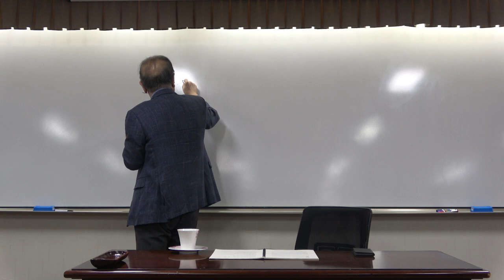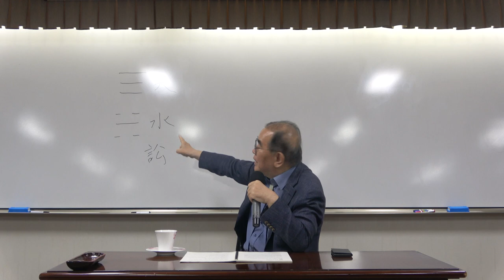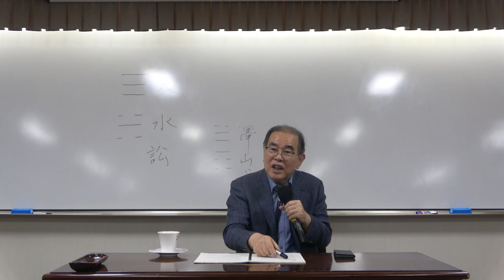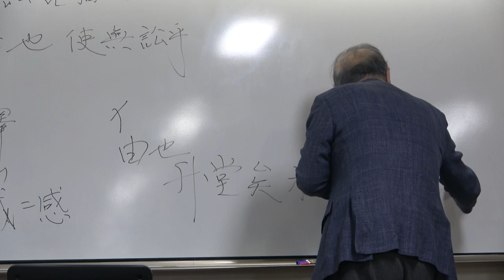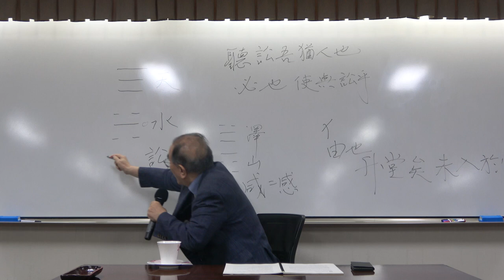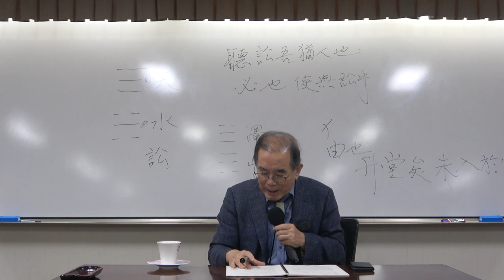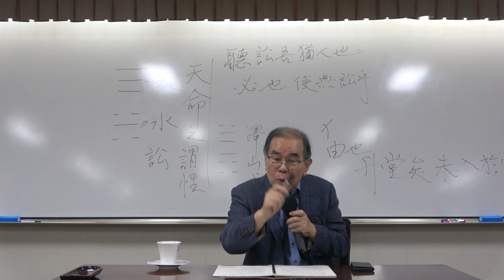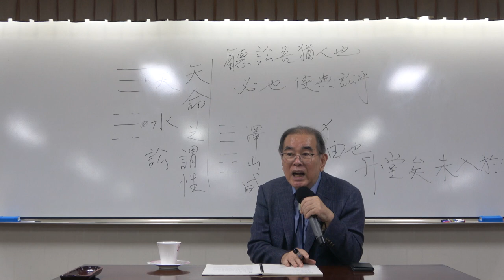주역 8강(1) : 천수송괘, 지수사괘 해설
* 8강(1): 천수송괘, 지수사괘 해설

* 핵심어 : 천수송, 천지비괘, 택산함괘, 공자와 자로